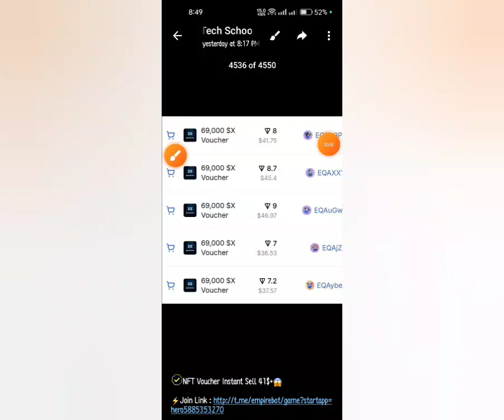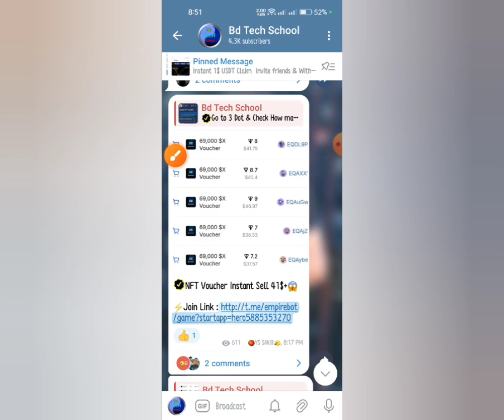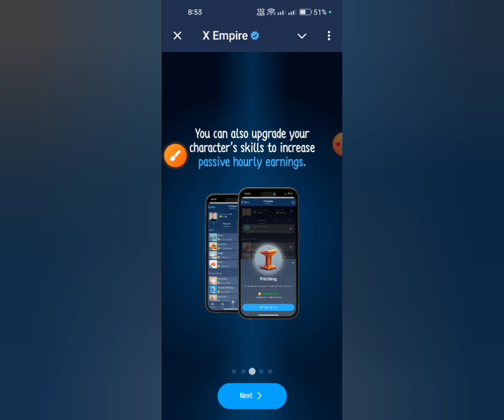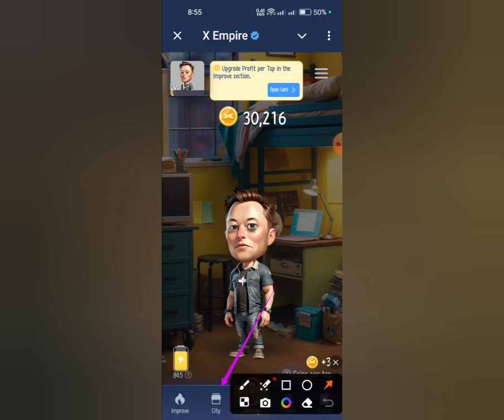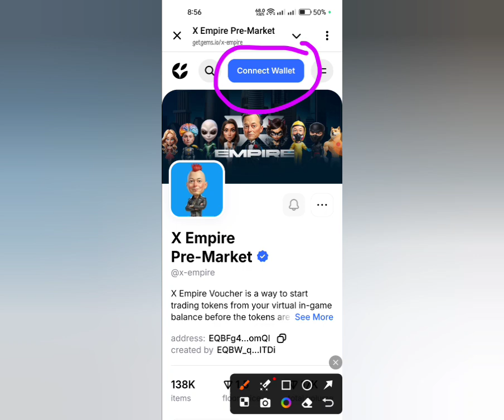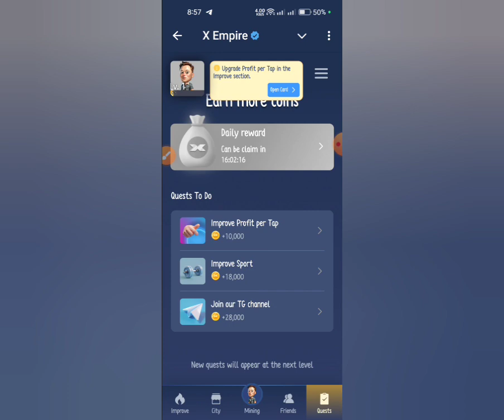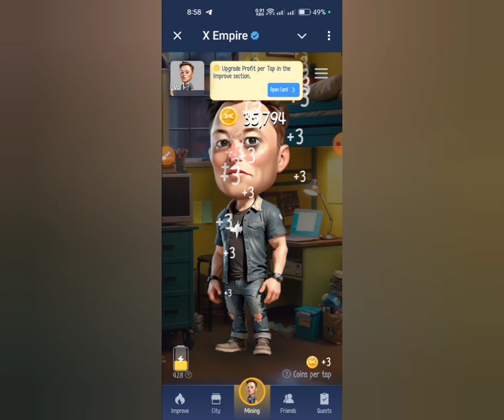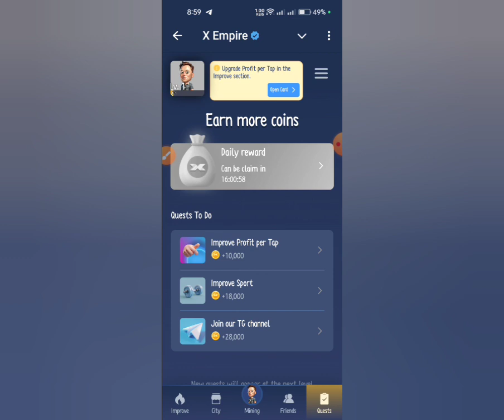$30/50 কুপ হবে 🤑 Empire Airdrop | empire payment | empire voucher claim | empire nft sell | xempire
usdt mining
usdt mining site
earn
stormgain mining
tether mining
tether usdt
usd mining
app earn
best earning
crypto earning
online earning app
site
usdt site
usdt tether
usdt thunder
usdt wallet